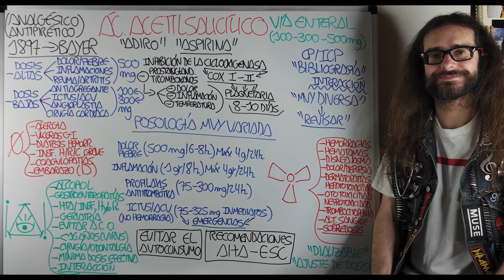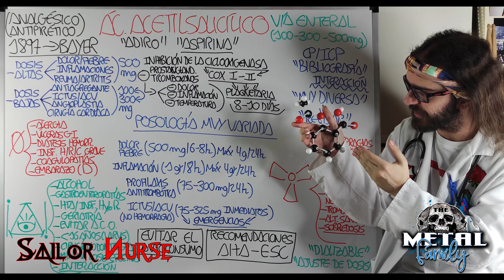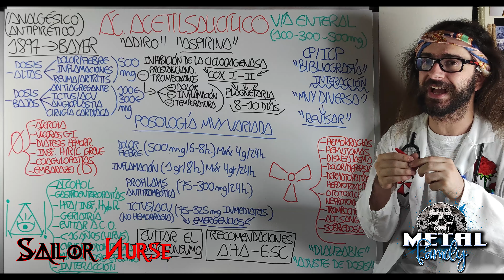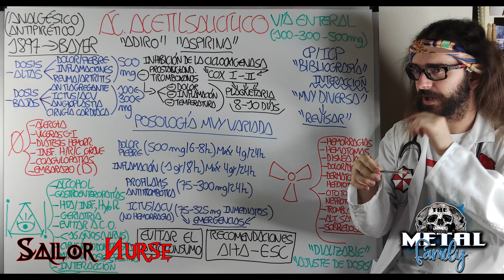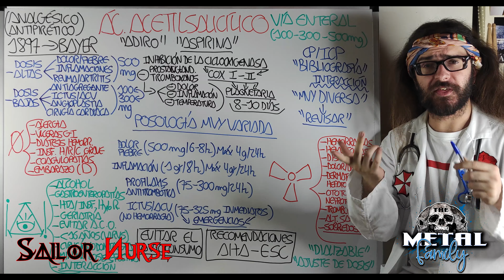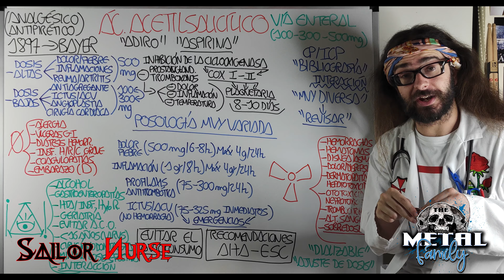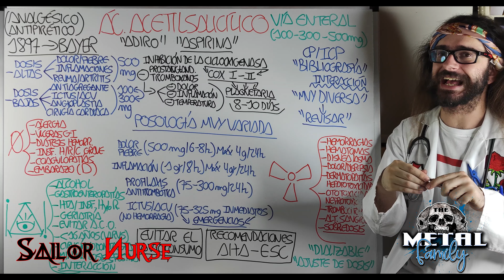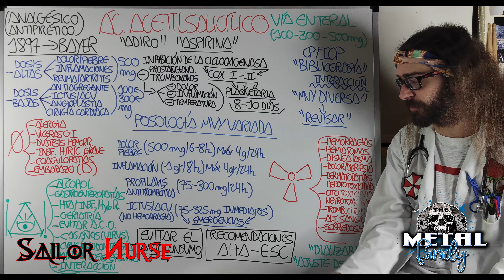💊 Ácido Acetilsalicílico "Aspirina" "Adiro" (Analgésico)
Vídeo explicativo del Ácido Acetilsalicílico (Aspirina) (Adiro) para Ciencias de la Salud
1:06 Presentación
2:59 Indicación
4:36 Precaución
8:24 Mecanismo de Acción
10:23 Administración
11:19 Posología
14:11 Terapia en Y
15:10 Adversidad
17:25 Observaciones